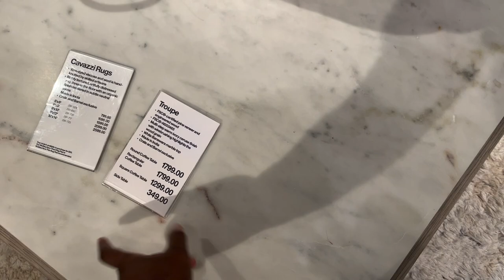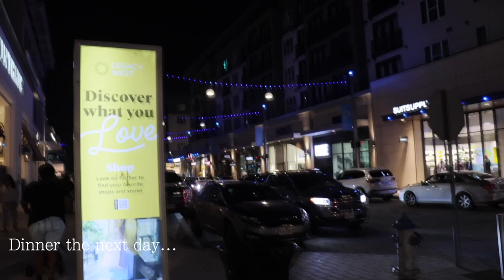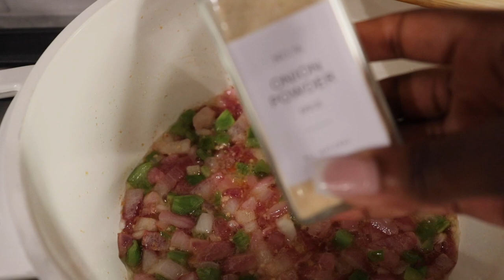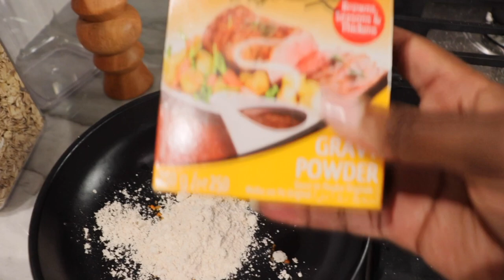VLOG | ANOTHER CRATE & BARREL HAUL, COOK NSIMA W/ ME, HAIR STRUGGLES...